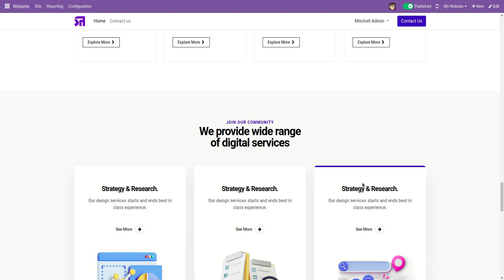Animated Snippets 2 Styles Odoo